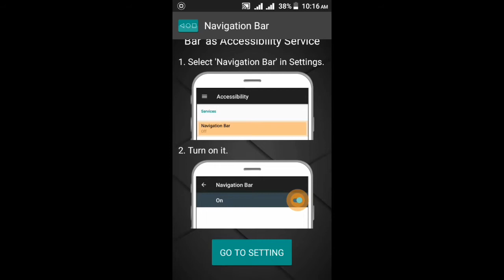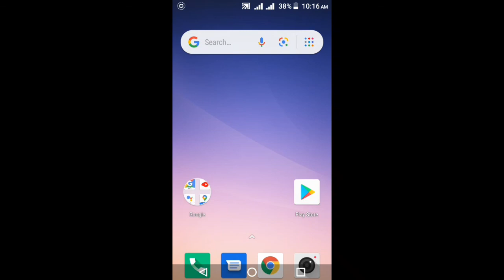mobile back button Bangla tutorial কিভাবে মোবাইলের ব্যাক বাটন চালু করবেন